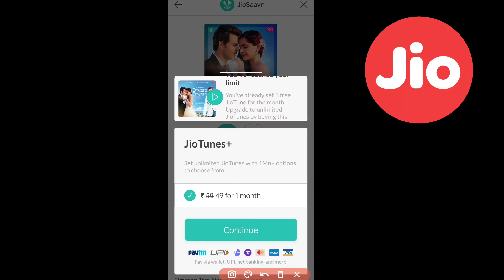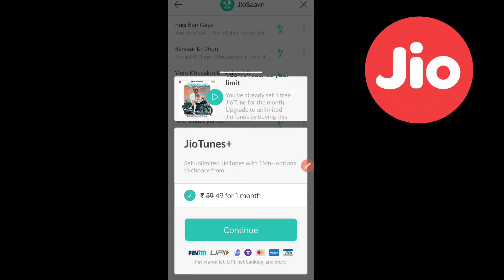Jio Tune Set Kaise Kare | Jio Caller Tune Set Kaise Kare 2023 | Jio Saavn Caller Tune Kaise Lagaye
Dosto Aaj Ke Is Video Me Maine Aapko Bataya Hai Jio Sim Me Caller Tune Kaise Lagaye Iske Bare Me

How To Change Jio Caller Tune 2023
Koi Bhi Song Aur Gana Ko Jio Tune Me Set Kaise Kare 2023
Jio Sim Unlimited Caller Tune Set Kaise Kare 2024
My Jio App Se Search Karke Caller Tune Kaise Lagaye
FREE Caller Tune Set Kaise Kare 2023
My Jio Free Caller Tune Set Tricks
Jio Tune Me Koi Bhi Gana Kaise Lagaye Free Me
Jio Saavn Free Subscription Kaise Le
Jio Saavn App Ka Subscription Kaise Le Free Me
Bilkul Sahi Trika For Free Jio Tune Set
Jio Saavn App Ka Use Karke Jio Tune Set Kaise Kare 2023
How To Set Unlimited Free Jio Tune 2023
Jio Tune Set Problem Solution In Hindi
Jio Caller Tune Free Set Kaise Kare 2023 Me
How To Buy Jio Saavn App Callers Tune In Hindi
Jio Caller Tune Kaise Lagayen 2023 Mein
FREE Jio Tune Set Nahi Ho Raha Kaise Set Kare